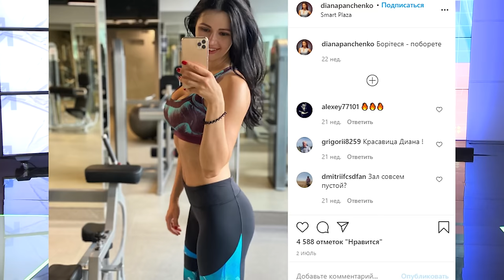Диана Панченко о пластике, поклонниках и политике - НеЖенский Разговор на КРТ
Большое интервью с журналистом года Дианой Панченко в новом выпуске программы "Неженский разговор" с Софией Макаровской. Диана рассказала о страхе стать жертвой нападения, ведь радикалы всё чаще атакуют журналистов NEWSONE, а также о доверии к политикам, личной жизни и отдыхе от работы.

ТАЙМКОДЫ:
00:00  - анонс и приветствие
00:47  - о нападениях на журналистов "NEWSONE"
05:24  - о страхе стать жертвой
06:37  - о поклонниках и признаниях в любви
08:39  - в чем секрет красоты Дианы Панченко
11:05  - личная жизнь, Андрей Пальчевский и Ростислав Сухачев
13:00  - почему успешные женщины одиноки?
16:45  - можно ли доверять политикам?
19:09  - о Зеленском
21:07  - КОВИД -19 и вакцинация
24:23  - вернемся к работе
25:25  - о самооценке
26:47  - партия Дианы Панченко
30:35  - как справляться  с работой и как от нее отдыхать
34:45  - о пластике и изменении внешности
39:35  - БЛИЦ

Не бойся правды - в ней сила!

Телеканал КРТ (Киевская Русь Телевидение) - это независимая от власти и олигархов информационная площадка, где мы для вас готовим аналитику, новости, эксклюзивные интервью. Здесь звучит правда, которую не встретишь на подконтрольных эфирных украинских каналах. Тайны глобальной политики, место в ней Украины, России и других игроков. Мы дотошно исследуем реальность в программах "Международная панорама", "Версии". И иронизируем в сатирическом "Борще". Проводим Телемосты с Донбассом и Крымом.